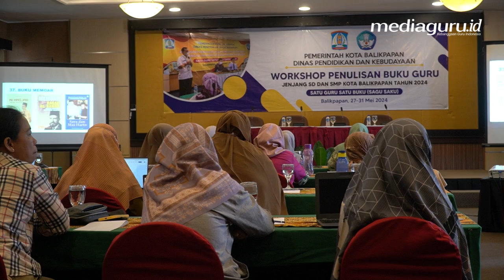Seru! Pelatihan Satu Guru Satu Buku Disdikbud Kota Balikpapan